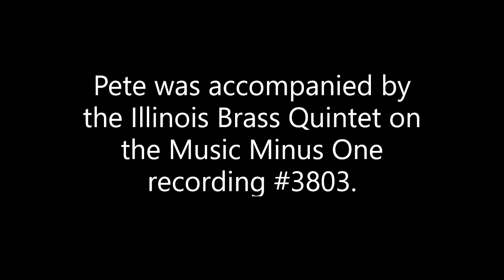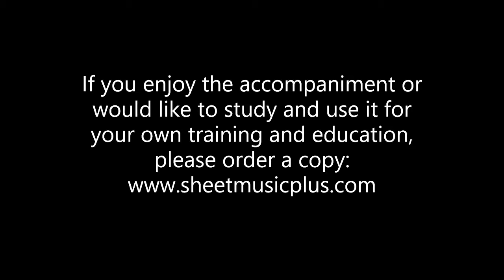Pete Estabrook plays J.S. Bach's Contrapunctus 5 (part 1)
This was recorded in December of 2021.

The accompaniment is from the Music Minus One series #3803 featuring The Illinois Brass Quintet.

If you like the accompaniment or want to practice with it yourself, please buy a copy.

On this recording, Pete is playing a Stomvi Elite Eb trumpet (with Reeves Valve alignment) and a custom Stomvi Flex mouthpiece (designed by KO Skinsnes).

Much gratitude for your support and interest.